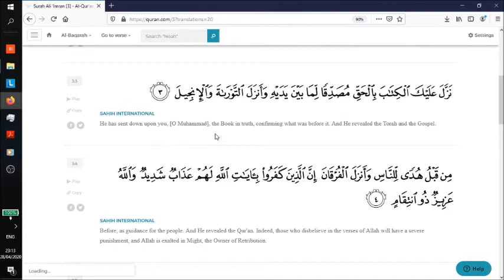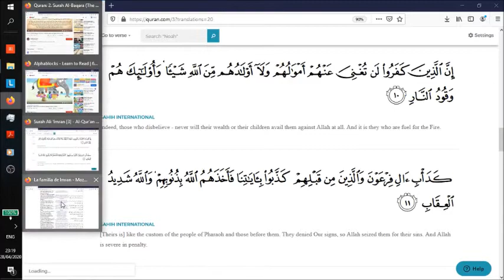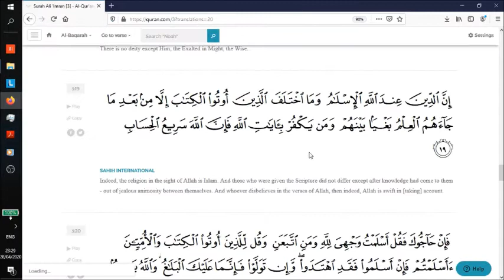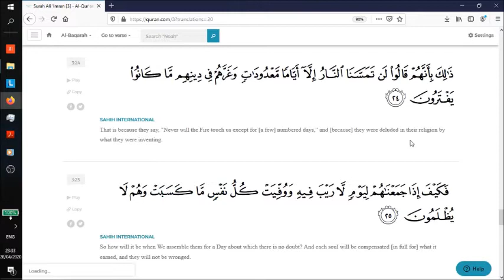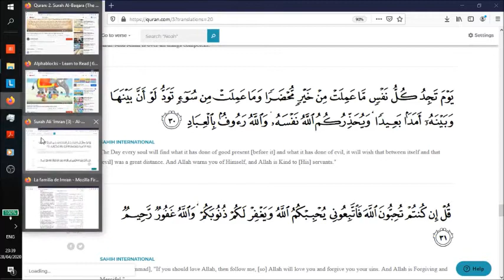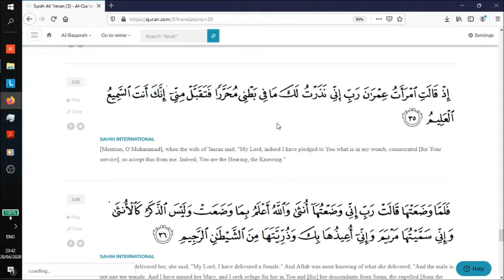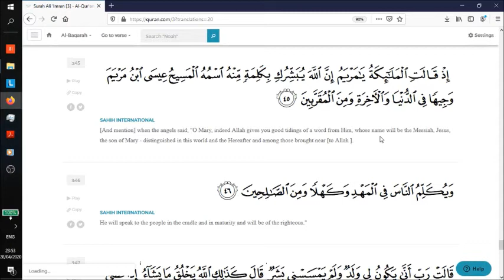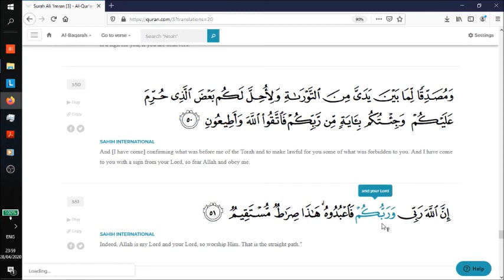Reading the Quran in English Spanish Arabic - Ali' Imran 1 - 51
I'm not  a sheikh or anything, I'm just a normal person, I read it in English, then Spanish, and then in Arabic. 5th day of Ramadan but I'm only on Ali Imran, but I'll try to catch up. We are in quarantine lockdown here in Peru.